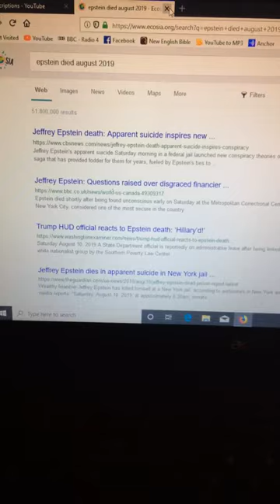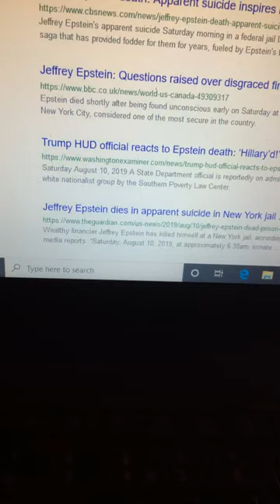717 Rapture Midnight Cry 9th August Epstein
Bang on Pearl Kolleri, the Epstein death seems to be growing in importance and the attention it’s getting.
Roll on 17th of August 717